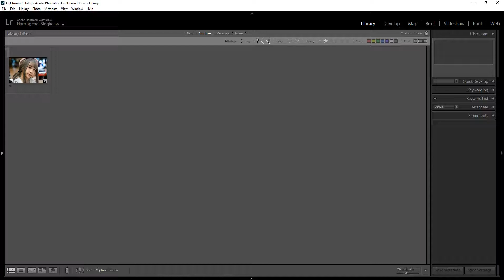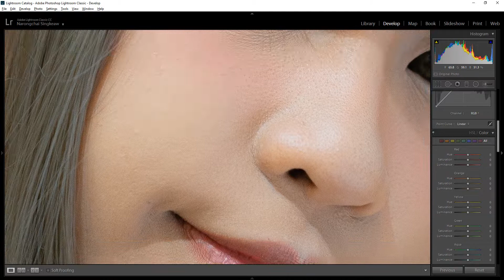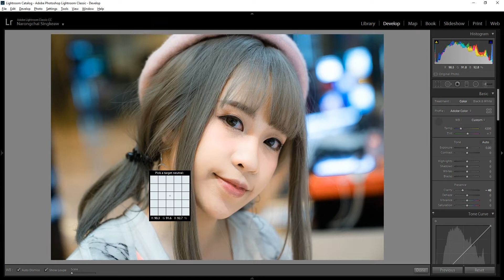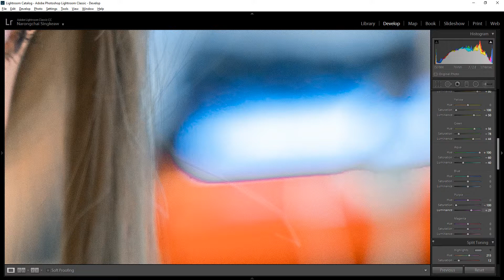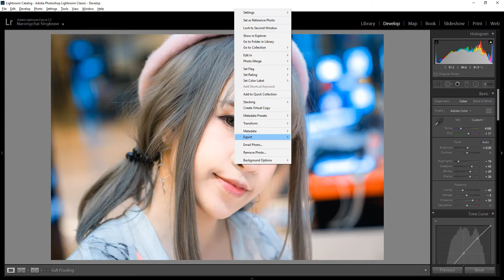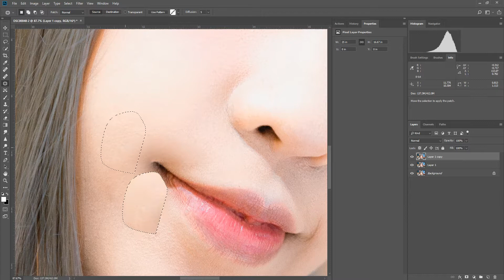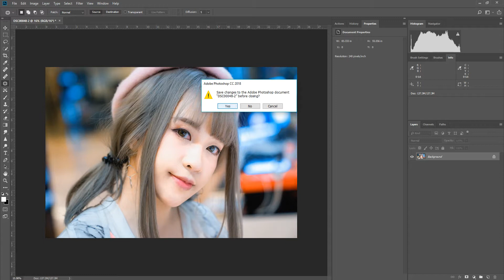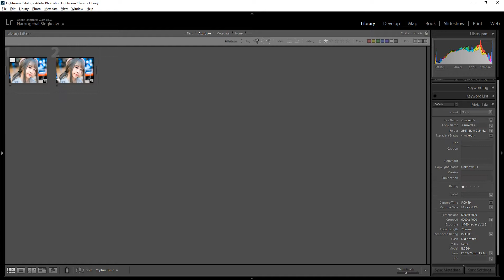เปลี่ยนเพื่อนหน้าผีเป็นสาวเกาหลีสุดสวยย ~